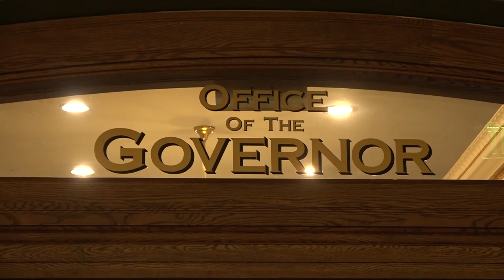Montana state budget marching toward finish line at Legislature; is final form already decided?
66th Session: Budget Bill heads to floor on Thursday